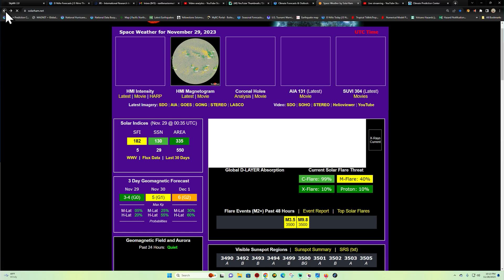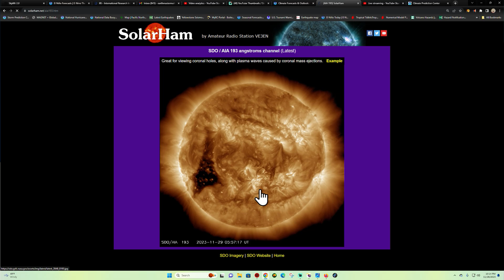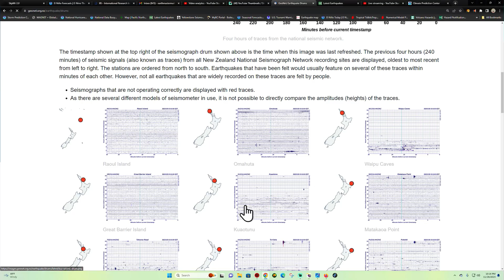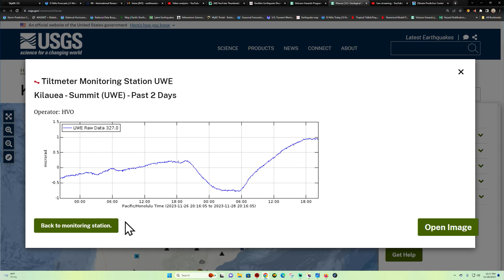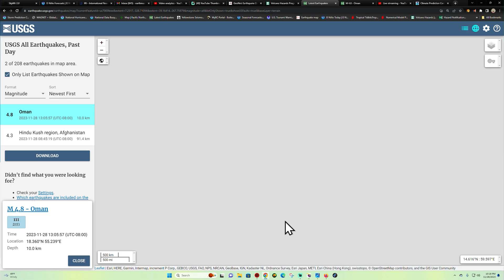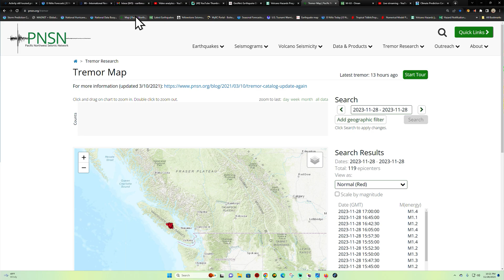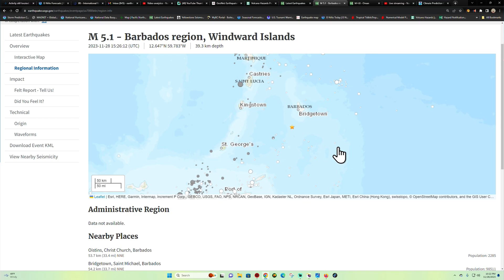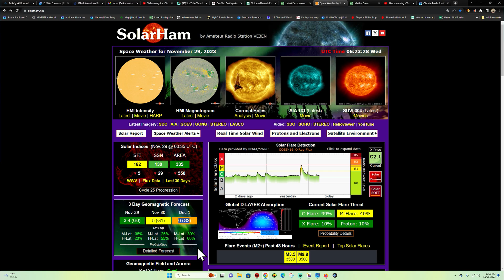G2 Aurora Conditions possible towards Friday. West Coast EQ update. Tuesday night 11/28/2023